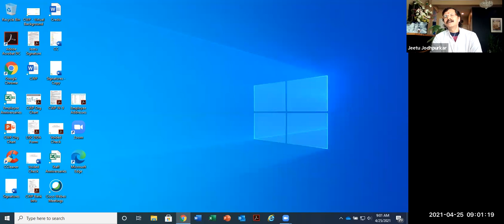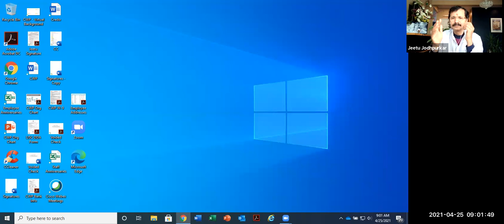Marathi 9min Dhyan